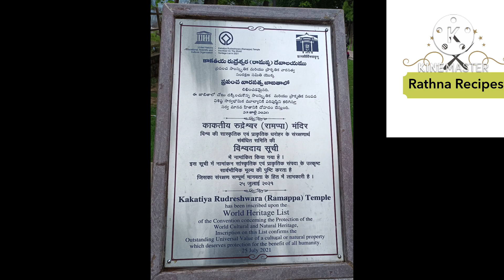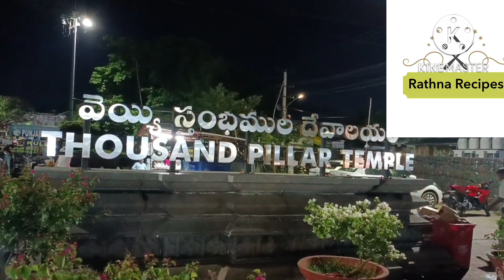కాకతీయ వైభవ సప్తాహం/భద్రకాళి, రామప్ప, వెయ్యి స్థంభాల దేవాలయాలు@rathnarejoice1735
కాకతీయ వైభవ సప్తాహం/భద్రకాళి, రామప్ప, వెయ్యి స్థంభాల దేవాలయాలు‎@Rathna Recipes